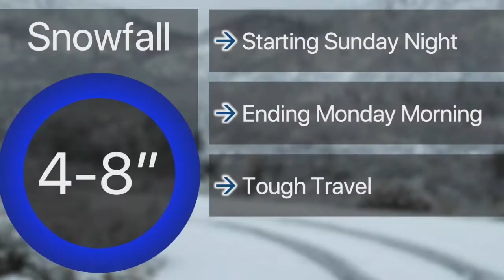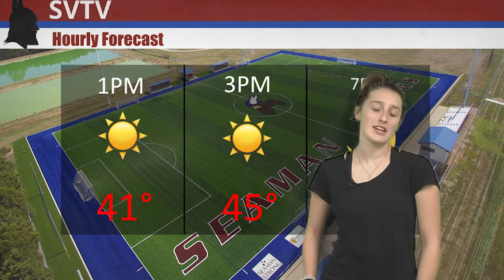SVTV News 10-18-2022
Anchors: Reyna Vargas and Audrey Manley
Weather: Emma Nord
Editor: Gage Golightley, Jacob Jackson, and Landon Stuke
Stories: Ike Waldrip